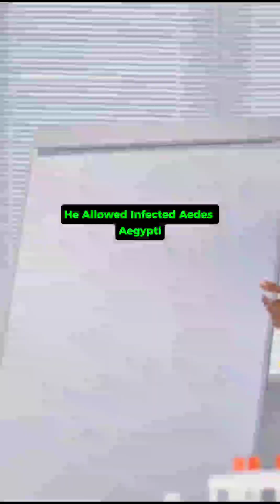The Scientist Who Died Testing Himself 🧪JesseLazear